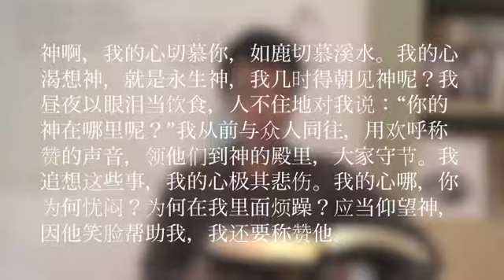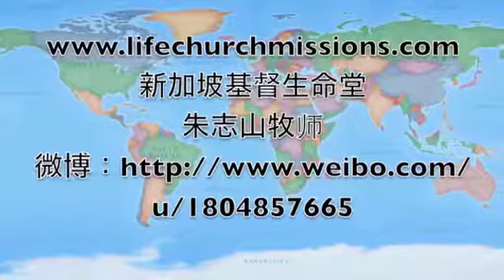13/9/2013 每日以马内利 Everyday Emmanuel